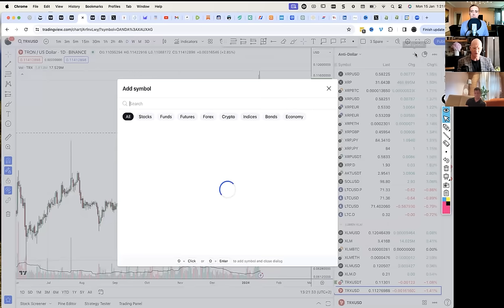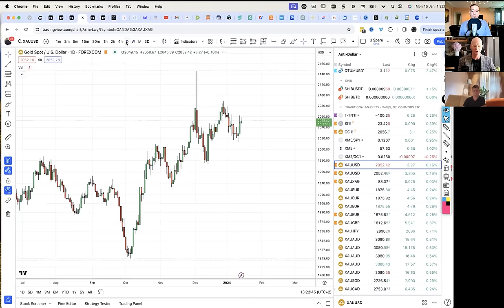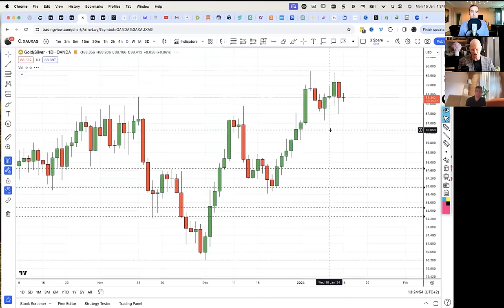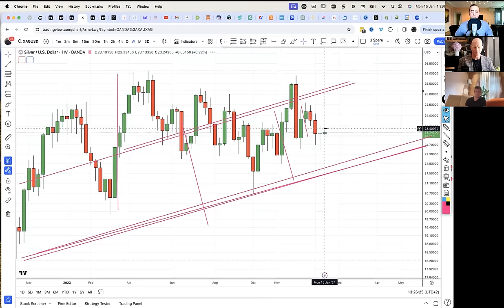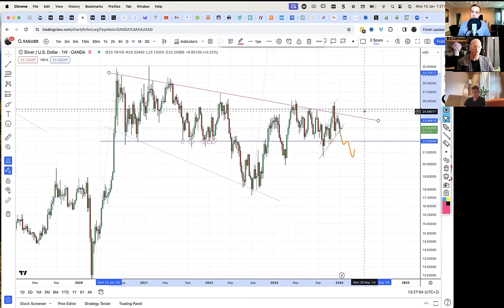Deplorable Sectors: Cashing In on the Most Hated Commodities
Francis Hunt and Trader Ferg are known for having a contrarian investment strategy and in this panel, they reveal their approach to finding and capitalizing on sectors that have been left for dead by the wider market. The duo discuss silver, tankers, offshore oil, coal, and other obscure areas of the market that most investors aren't paying attention to.

00:00 Introduction
00:39 Which Commodities Are Setup to Perform?
07:18 Has the Easy Money Been Made in Uranium?
13:56 Gold and Silver Forecast
24:13 Tankers, Offshore Oil and Ship Builders
28:31 Opportunity in Japanese Stocks
38:02 Trading and Investing Philosophy